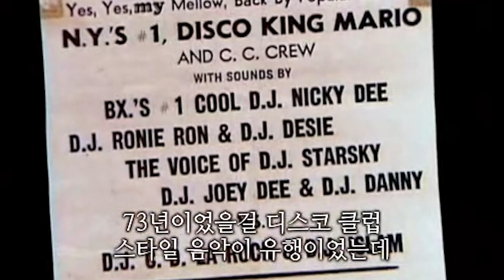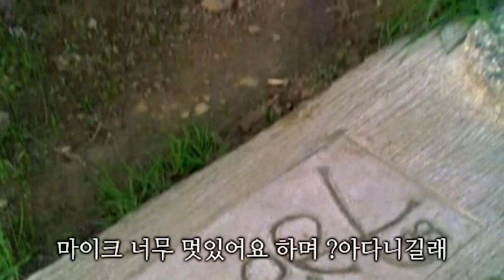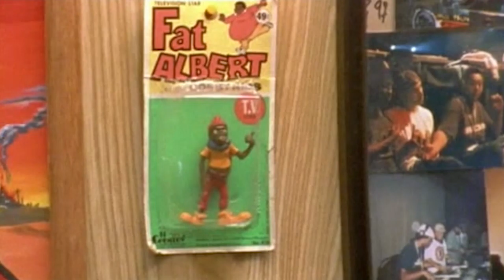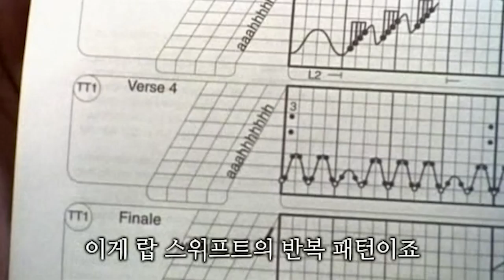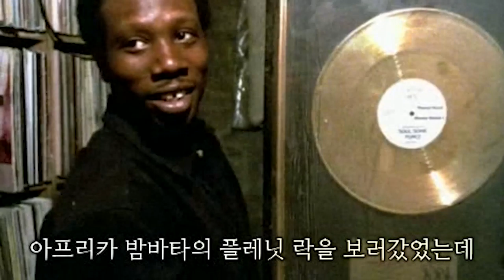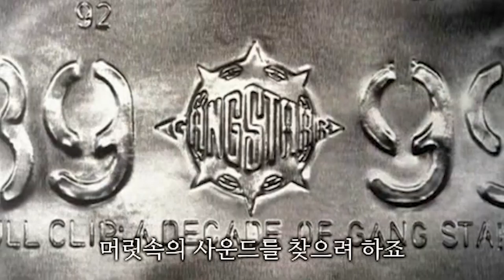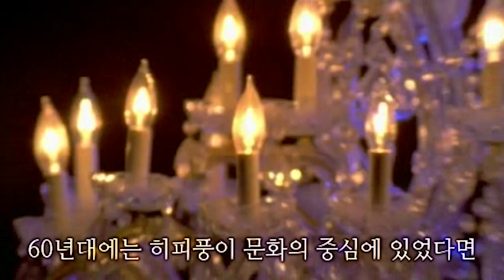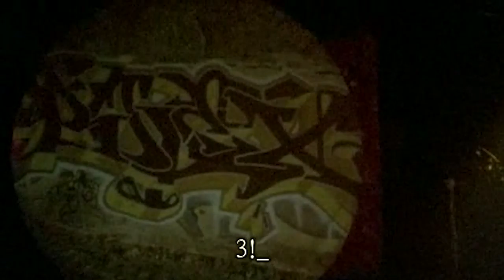The Scratch Hiphop DJ Documentary ㅣ 힙합 DJ 스크래치 다큐멘터리 한국어자막ㅣ Q-bert ㅣ Mix Master Mike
ARTIST